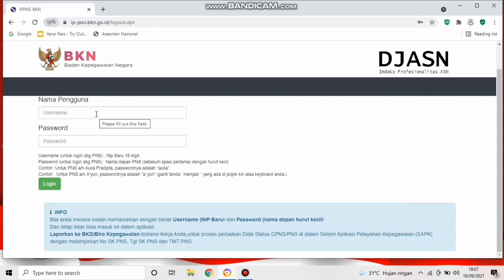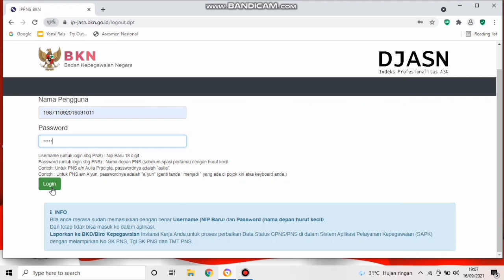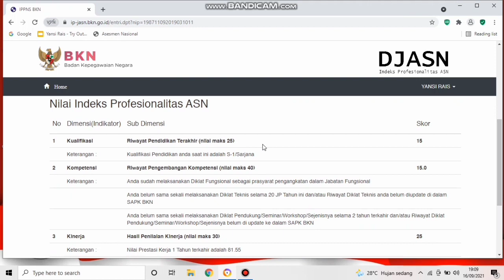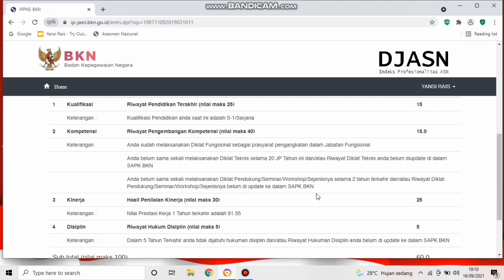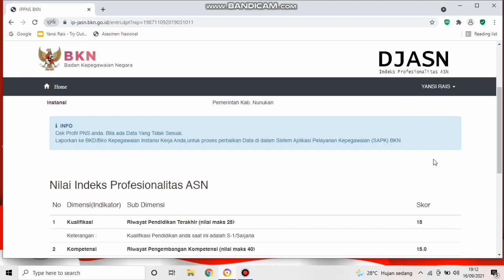CARA MELIHAT NILAI MYSAPK SETELAH SELESAI PDM ASN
Bapak ibu sekarang bisa melihat nilai MySapk di sini

 Harap disampaikan ke ASN bahwa itu bukan nilai MySAPK karena MySAPK tidak pernah ada namanya penilaian.

 Tapi itu adalah Indeks Profesionalitas ASN untuk mengukur secara kuantitatif tingkat profesionalitas pegawai ASN yang hasilnya dapat digunakan sebagai dasar penilaian dan evaluasi dalam upaya pengembangan profesionalisme ASN